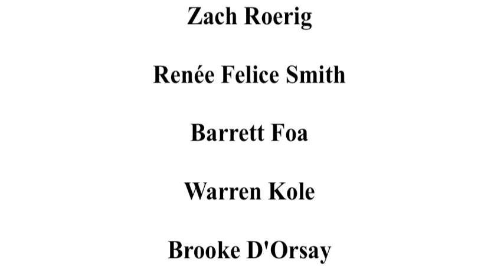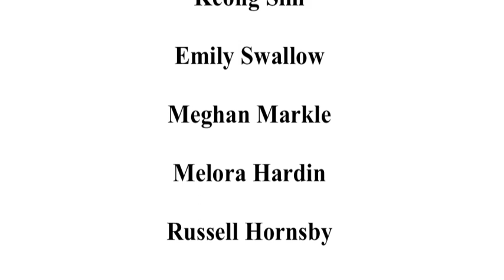New York Fashion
CARAVAN
UPFRONTS 2012
FASHION DISTRICT
GARMENT CENTER
FASHION IN NYC
MADE IN USA FASHION
COTTON
SAVE THE GARMENT CENTER